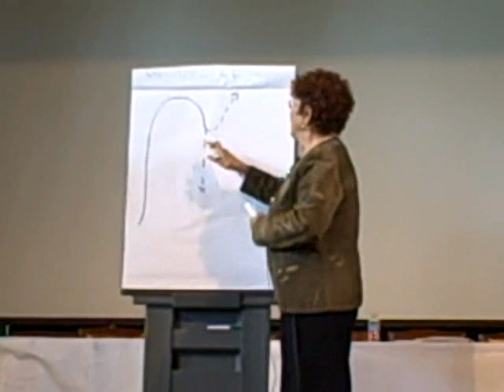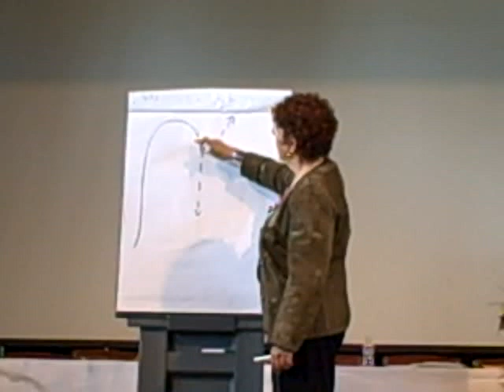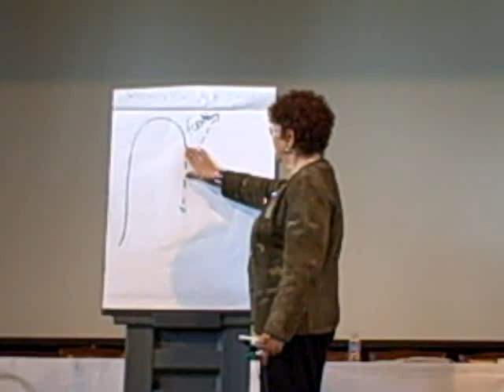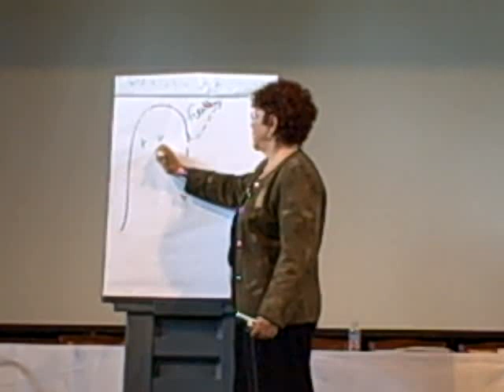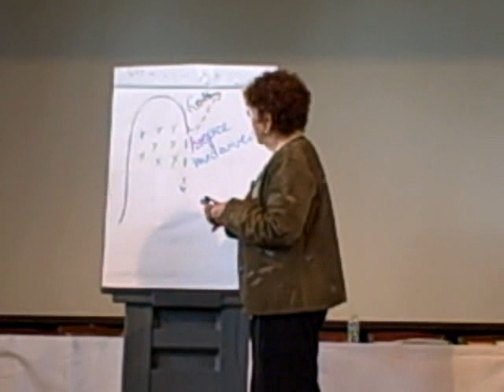Meg Wheatley: Education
Recorded on February 19, 2009 using a Flip Video camcorder.  This is from a speech at the Asilomar Curriculum Institute.